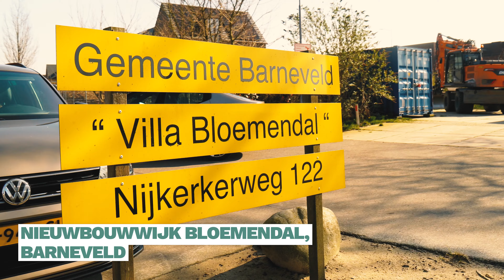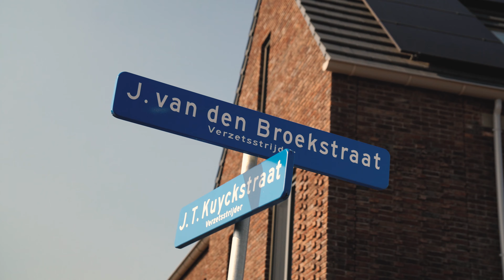Aftermovie Bloemendal Barneveld